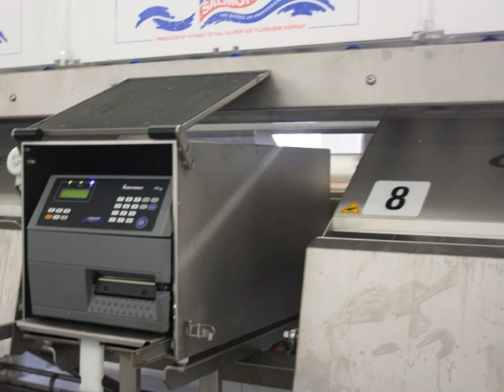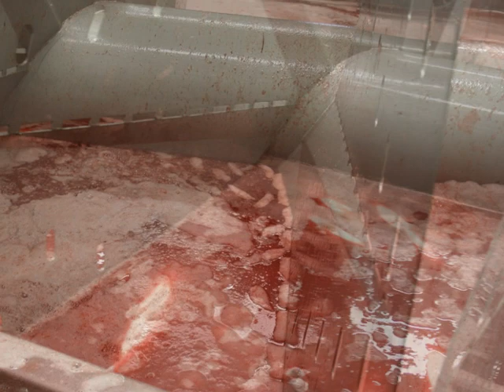Jennskaret.wmv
Mellomtrinnet på Steine skole på bedriftsbesøk hos Egil Kristoffersen&sønner A/S i Jennskaret.